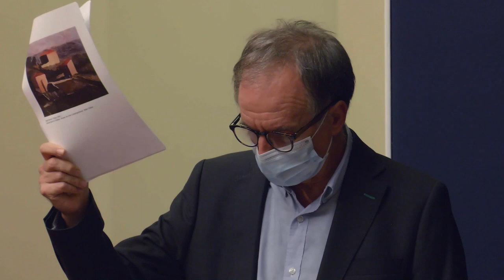Antonio Soler, Conversaciones en el Museo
‘Conversaciones en el Museo’ es el nuevo programa literario que el Centro Andaluz de las Letras ha estrenado en octubre con el que busca unir nuestro patrimonio artístico y literario con una experiencia creativa donde se mezclen el espacio histórico y la palabra.

El escritor malagueño Antonio Soler fue el encargado de inaugurar este programa en el Museo de Málaga el 7 de octubre de 2020 para hablarnos sobre su relación especial y emocional con el cuadro ‘Anatomía del corazón’ de Enrique Simonet.

Posteriormente, este programa se irá celebrando en diferentes museos andaluces. El Arqueológico de Córdoba y el Bellas Artes de Sevilla acogerán las próximas actividades en noviembre.

Para Eva Díaz Pérez, con este programa “se pretende que la literatura ‘conquiste’ nuestros museos andaluces, que la palabra sea una voz en el tiempo. Para ello, los escritores elegirán un cuadro o una pieza de los museos andaluces para recrearlo literariamente. Y todo tendrá lugar en el corazón de los museos y pinacotecas”.